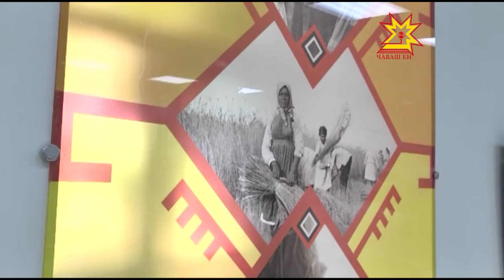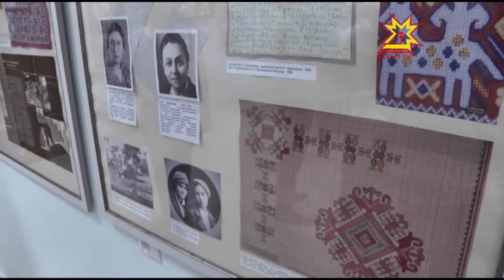В столице республики открылся музей чувашской вышивки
Организаторы постарались собрать в одном месте лучшие образцы  национального искусства. На старинную вышивку посмотрели и мои коллеги.